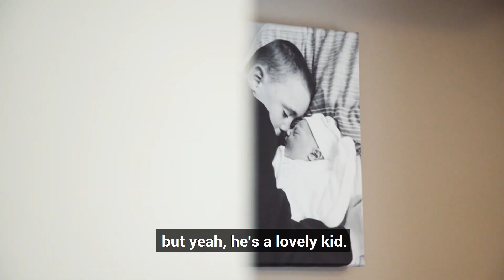Meet Kye, The Bionic Boy With An R2-D2 Bionic Arm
11-year-old Kye Vincent, a quadruple amputee from Leighton Buzzard, UK, is the first person in the world to receive an advanced bionic arm with an official Star Wars R2-D2 design.